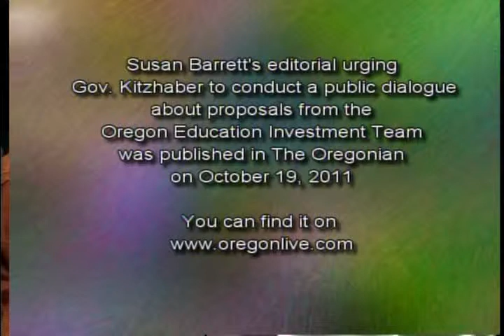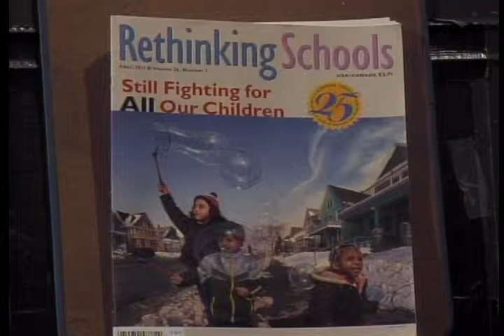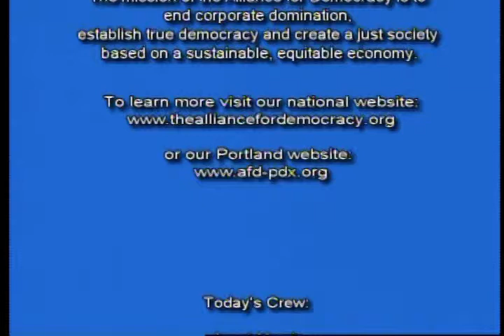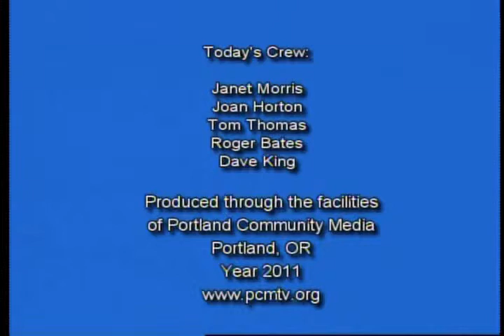Populist Dialogues Corportization of Education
Host David Delk talks with the two founders of Oregon - Save Our Schools, a new grassroots parent/teacher alliance setting as its mission to raise the voices to stop the corporatization and privatization of our public school system. Stand For Children has a corporate agenda of expanding charter schools. They see a corporate strategy of divide and conquer - parents against teachers. Discusses problem of No Child Left Behind, with testing and the use of testing to be the basis for making school funding decisions. Who benefits from increased funding? Testing makes big profits for test writing and administrating corporations. In Oregon they look at LearnWorks and their corporate connections and agenda. LearnWorks is in part funded by the Gates Foundation.

First broadcast on October 30, 2011